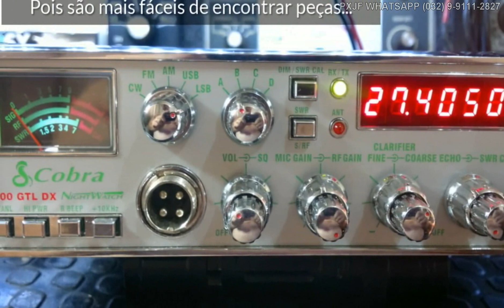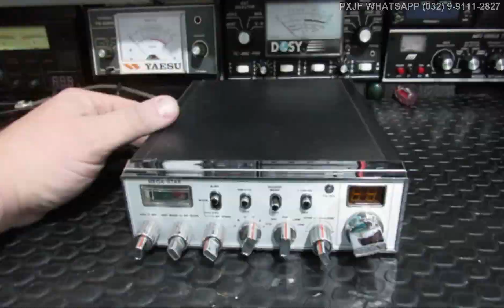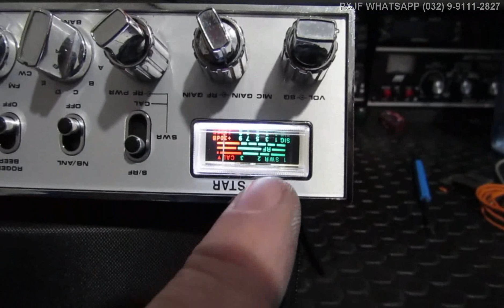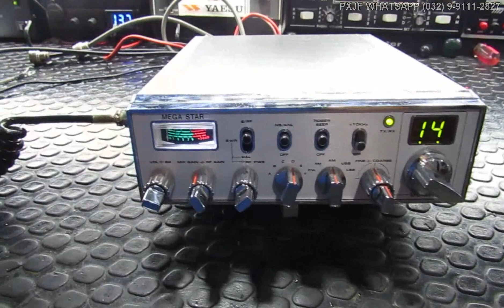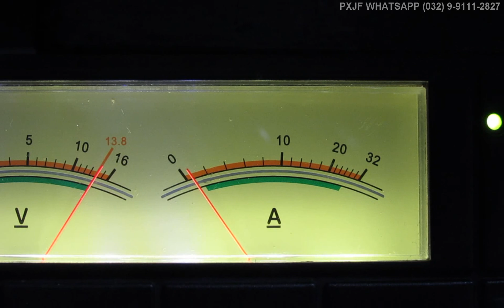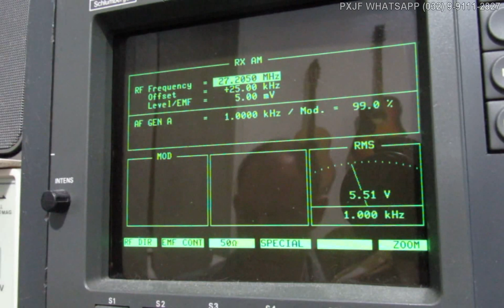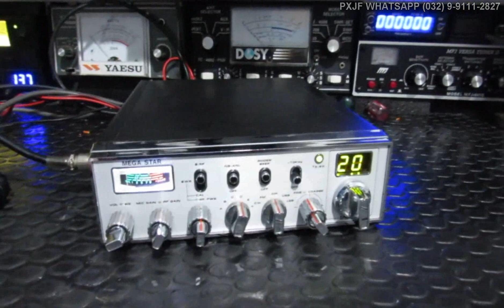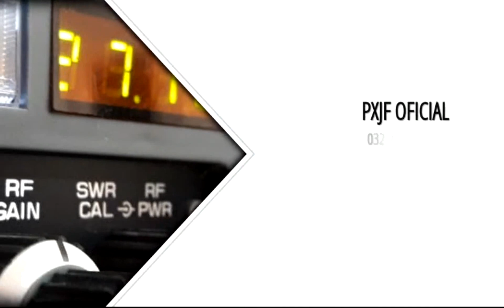PXJF - Φ Ψ - REPARO MEGA STAR MG97 DO SILVIO - IJUÍ - RS